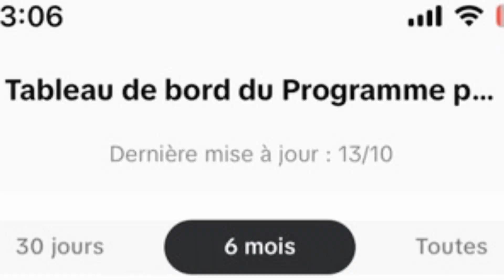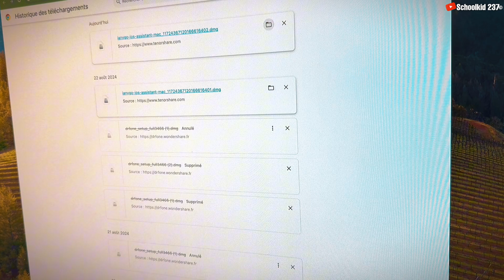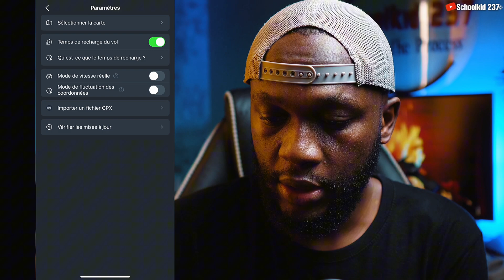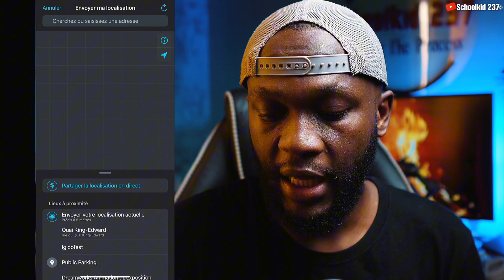COMMENT CHANGER votre localisation sur iPhone/iPad (Compatible avec iOS 18)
La meilleure façon de changer de localisation sur iPhone/iPad sans ordinateur ➤ Essayez l’application iAnyGo iOS

Comment changer votre localisation sur iPhone a tout moment 📲
Salut les amis ! Aujourd’hui, je vais vous montrer comment changer votre localisation sans utiliser d’ordinateur.
Essayez l’application iAnyGo pour simuler une localisation sur iPhone/iPad, protéger votre vie privée et jouer à des jeux VR comme Pokémon Go.

L’application iAnyGo offre une expérience fluide :

 • Téléportez facilement votre position GPS en un seul clic.
 • Dessinez un itinéraire et simulez les mouvements GPS le long de celui-ci.
 • Utilisez la fonctionnalité joystick pour imiter les mouvements GPS, ajoutant une couche supplémentaire de fun aux jeux en réalité augmentée.
 • Compatible avec des applications populaires basées sur la localisation comme Pokémon GO, Snapchat, Instagram, WhatsApp, Tinder, Happn, et bien d’autres.

Autres Vidéos
★- Si vous souhaitez une méthode gratuite pour déverrouiller iCloud, regardez les vidéos ci-dessous 👇

❌ATTENTION❌
NB : Cette vidéo est destinée UNIQUEMENT à des fins éducatives et informatives.
Essayez-le à vos risques et périls ⚠️. Cette chaîne ne promeut ni n’encourage aucune activité illégale.